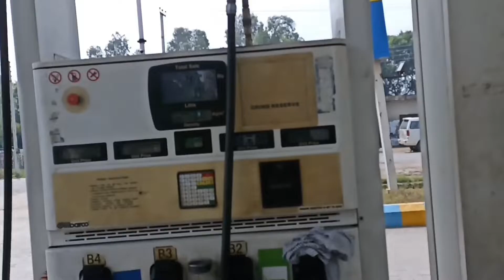#006 ye kya dekha raat mai😱😱😰😰😰|| क्या देखा रात में😰😱mare to hosh hi udd gye😱😱😨😨